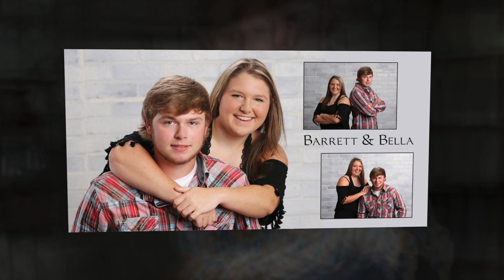John Barrett Batts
Hickman County Class of 2019